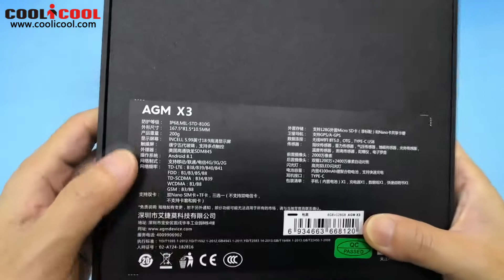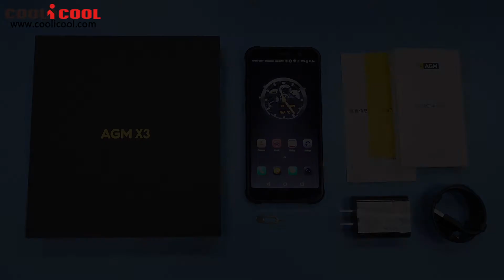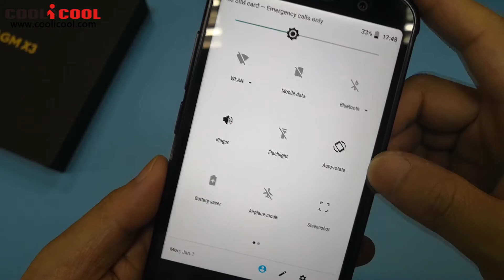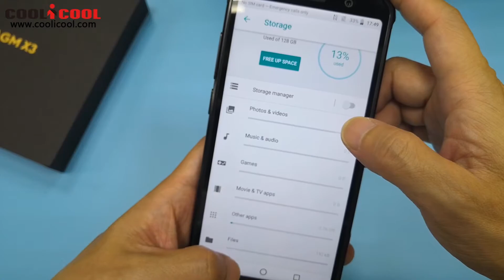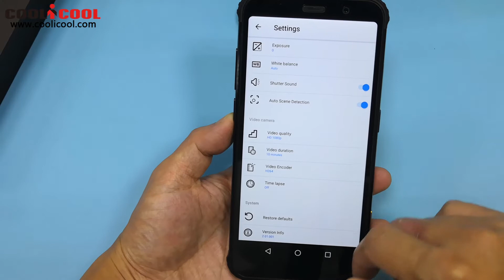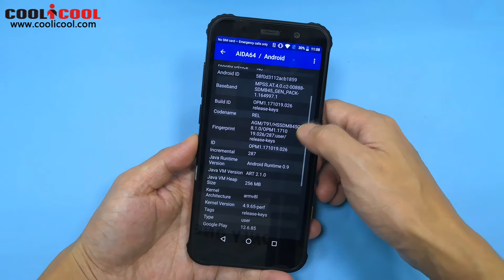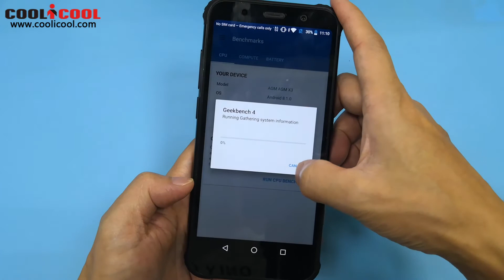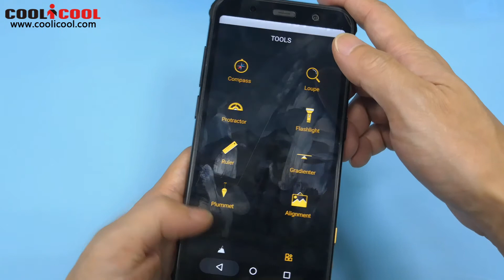AGM X3 Unboxing(AIDA64/Benchmark)